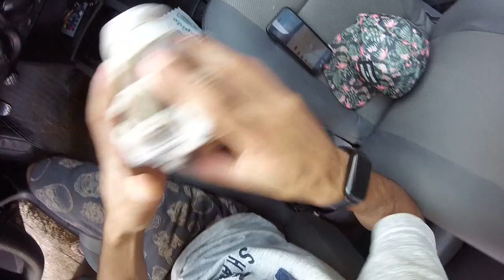Dia Lavando o Polo Sedan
Galera depois que o polo volto da reforma nao lavei tava ate sem brilho mais olha o resultado que fico depois da lavagem e da cera META 500 LIKE

A lavagem e a cera deu outra cara pro carro em , tava precisando tava muito sujo , agora o polo volto como era limpinho e brilhando , e tambem mostrei algumas maneiras corretas para começar lavando o carro e finalizamento tmj galera COMPARTILHEM O MAXIMO

► Carro : POLO SEDAN 2008 1.6
► Carro : VOYAGE QUADRADO ANO 85
► Carro : FIESTA SUPER CHARGE ANO 2003